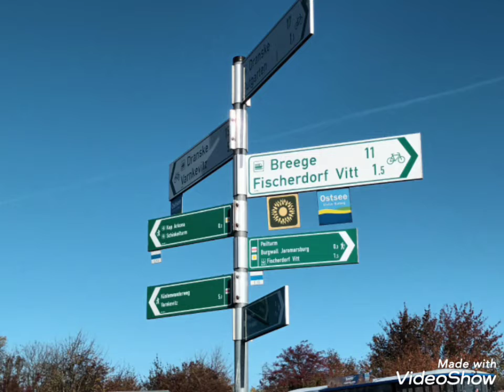Kap Arkona am heutigen Tag 29.10.21🚶‍♂️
Auf Kap Arkona habe ich diese Fotos gemacht ich wünsche viel Spaß beim Anschauen.